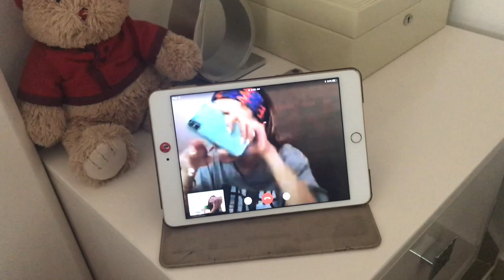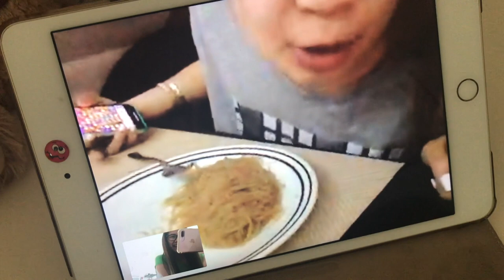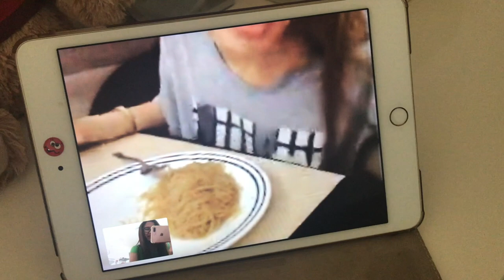Vlog No. 174 - I am so Worried... | Heartbroken | Youtube Partnership Program | SAHM Life